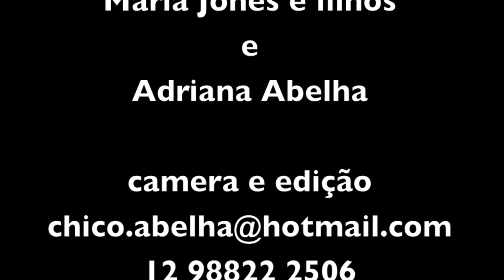ARTESANATO COM PALHA DE MILHO - DONA ANÉSIA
Registro de artesanato com palha de milho na região rural de Soledade de Minas MG, com a senhora Anésia Teixeira que ganha a vida fazendo bolsas, cestas, luminárias com este material.
O video foi feito na páscoa de 2014.

Trilha sonora - Trenzinho Caipira - Nilson Dourado